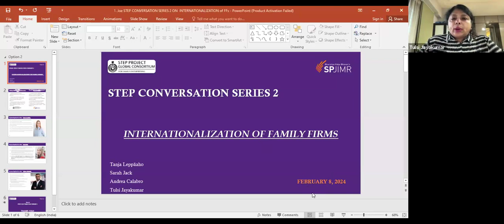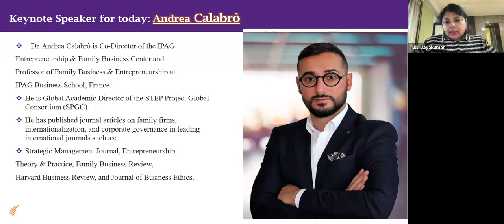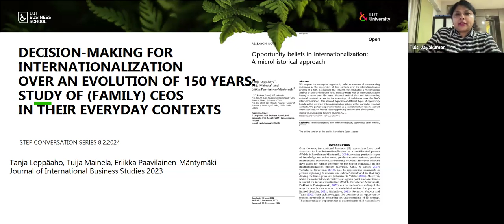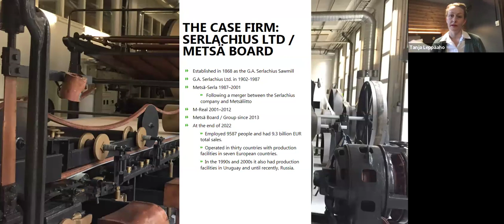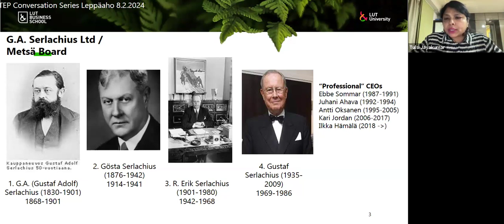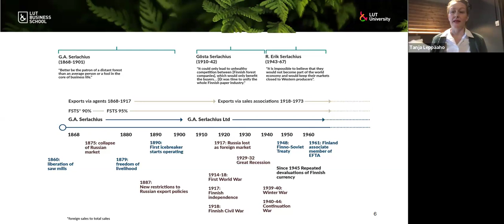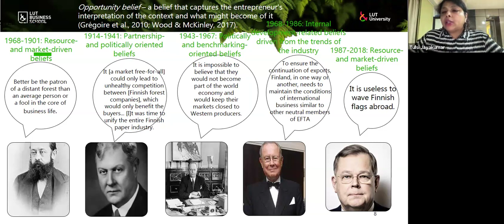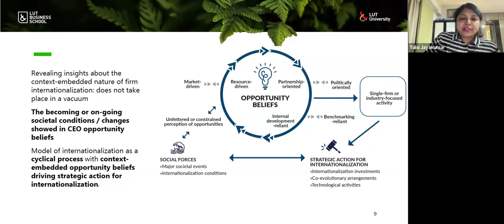Internationalization of family firms’ - SPGC Conversation Series 2023 -24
This year, the STEP conversation series is hosted by SPJIMR. The second episode of the series was conducted virtually on February 8th 2024. The keynote speakers were - Dr. Tanja Leppäaho, Professor of growth entrepreneurship at LUT Business School, LUT University, Finland, Dr. Sarah Jack, Professor of Entrepreneurship, Lancaster University, UK, Dr. Andrea Calabrò, Co-Director & Professor, IPAG Business School, France. The session was moderated by Dr. Tulsi Jayakumar, Executive Director CFBE, SPJIMR.

The session revolved around discussions with the speakers around interesting topics like Historical, evolutionary approach to the role of Family Firm managers and non family managers in decision making based on socio-cultural contexts , Exploring the significance of social ties and networks in facilitating the internationalisation of Family Firms and Discussing the challenges and strategies employed by business families as they navigate various stages of internationalisation
The series saw active participation from the researchers and students as attendees.